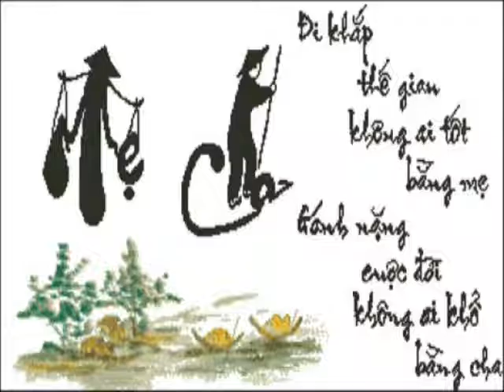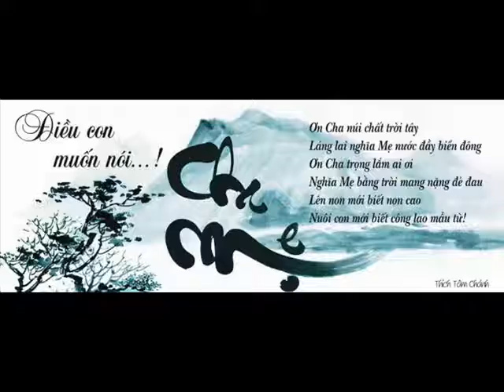ID 0909017252 6